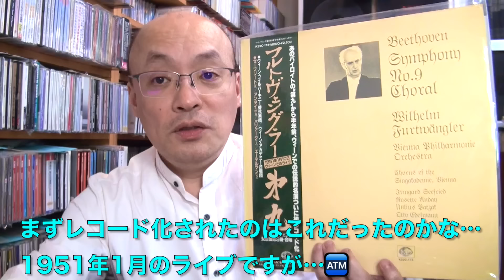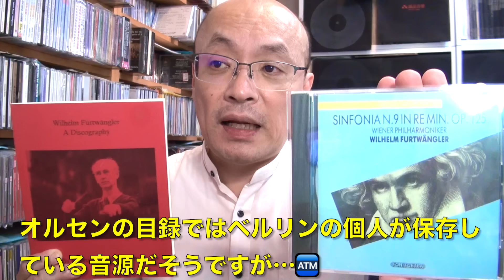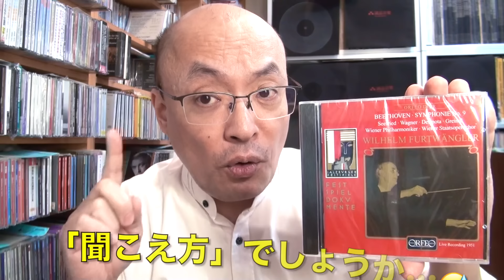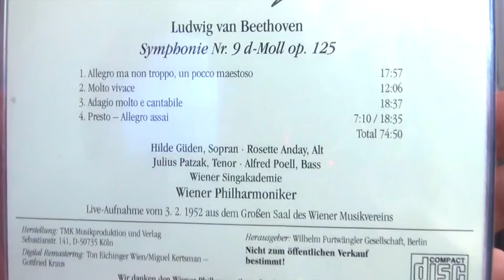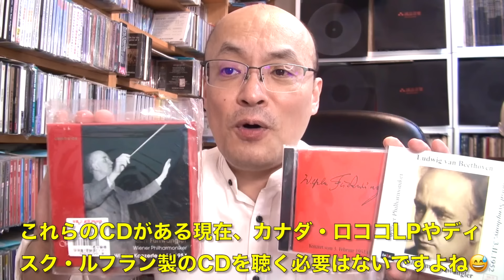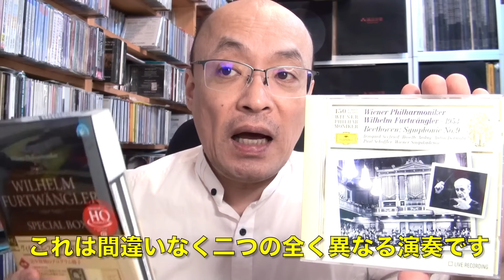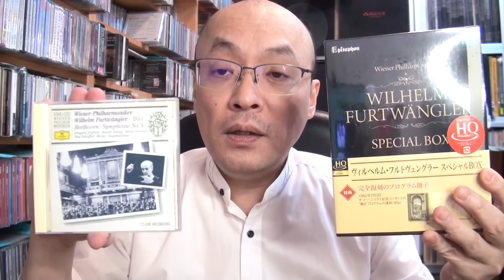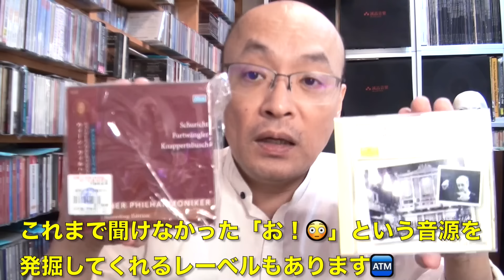フルトヴェングラー/ウィーンフィルとのベートーヴェン第九・5種類を聴き比べ！【ヒストリカル解説 Vol.122】Furtwängler Beethoven No.9 話：徳岡直樹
00:00  オープニング・ウィーンフィルとの第九
04:18  イントロ
06:57  1951年1月ライブ
11:17  1951年8月Orfeo盤
14:42  1952年2月”ニコライの第九”
26:40  1953年5月の二つのライブ音源
35:05  突然のドロマニ・コーナー
39:18  ついでにバイロイトの第九（1951）について
40:59  まとめ

【フルトヴェングラー第九・解説動画リスト】

夜半のピアニッシモYouTubeチャンネル　1952年2月3日”ニコライの第九”：

《徳岡直樹 Naoki Tokuoka》 台湾在住20年の日本人指揮者・作曲家・文筆とニコ生で音楽解説をしています。ネーメ・ヤルヴィ、パーヴォ・ヤルヴィ父子に師事。台南市名誉市民として、現在5つのオーケストラを主に指揮しています。このチャンネルでは「音楽演奏・作曲作品紹介・カミさんのバイオリン演奏・音楽解説/談義」と、自分のすべてのファクターをATM『（A）明るく（T）楽しく（M）マニアックに』紹介しています。特にヒストリカル演奏解説に重点置いてます。作品集CDが昨年リリース、HMV、タワー、アリアCDなどの大手ショップで販売されています。